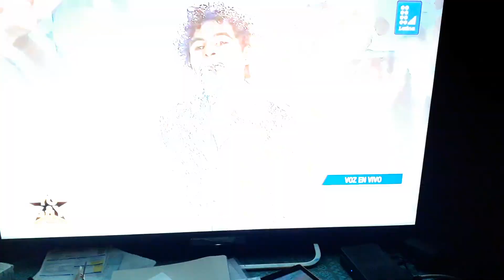FRAGMENTO PRESENTACION ARENA HASH EN YO SOY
Cuando la Cama me da vueltas (cover)